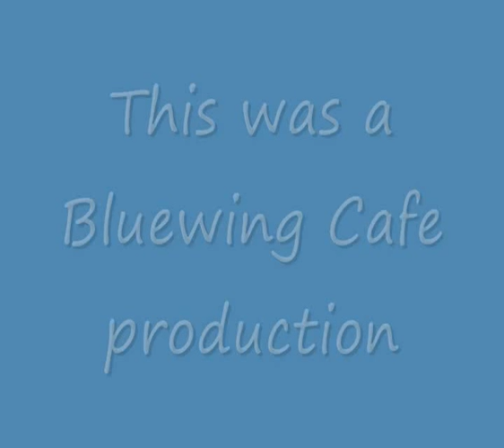Kent Duchaine Cajun Queen.wmv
Kent DuChaine playing his own composition Cajun Queen on his faithful Leadbessie.